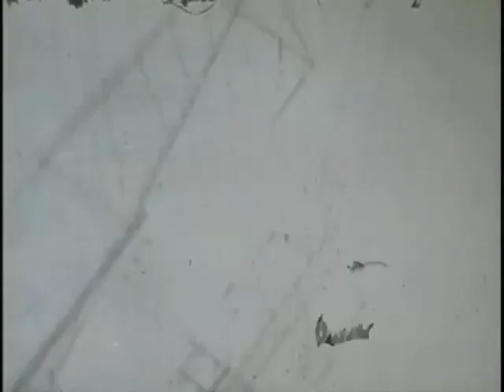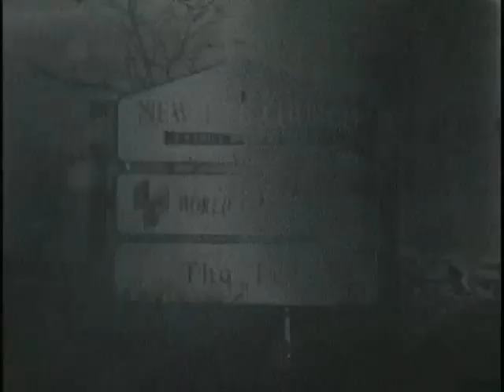Luugubriousness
Sounds recorded with microphones
Zack Parrinella